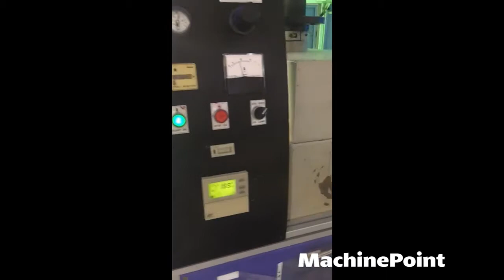DUBUIT 308 Used BOTTLE PRINTING MACHINES MachinePoint MACHINES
Offices In Europe:
Offices In America:
Offices In Africa:
Offices In Asia:
?rel=0